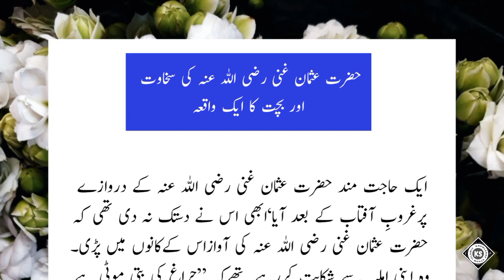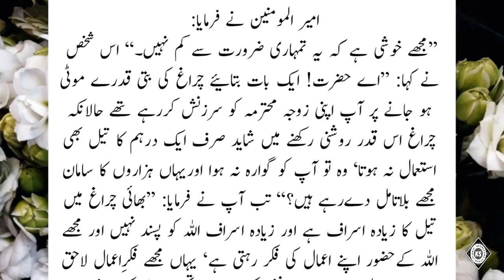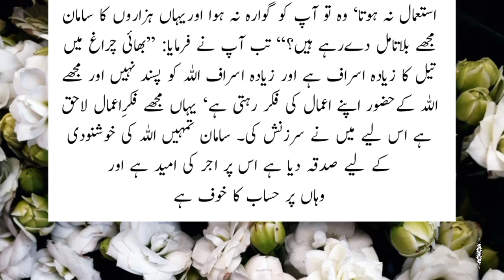حضرت عثمان غنی رضی اللہ عنہ کی سخاوت اور بچت کا ایک واقعہ|waqaiyat aur wazaif|islamic history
i am going to tell you about the islam,knowledge and  poetry.
In this video, we explore the teachings of Islam and how they can provide guidance for our daily lives. From prayer to charity, we discuss the principles of the faith and how they can help us become better individuals. Join us on this journey of spiritual growth and discovery.
following points will be cover in this video:
Hazarat Usman R.A
Ramzan Mubarak
waqaiyat aur wazaif
islami waqaiyat
islamic knowledge
islamic guidance
teachings of Islam
guidance of our daily life
principles of Islam
spiritual growth
islamic discovery
informative and inspirational
wisdom of Islam
beliefs and practices
quran/Hadees/Islam/sunnah